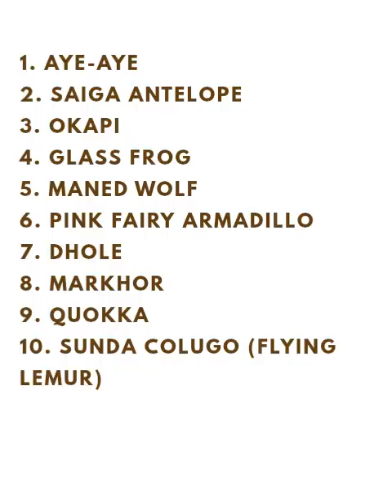Can You Identify These Animals?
10 Uncommon Animals

1. Aye-Aye
A strange lemur from Madagascar with huge eyes and a long, skeletal finger used to tap trees for insects.

2. Saiga Antelope
Known for its oversized, flexible, vacuum-cleaner–like nose that filters dust in the deserts of Central Asia.

3. Okapi
Looks like a mix of a giraffe and a zebra but is actually the giraffe’s closest living relative.

4. Glass Frog
Its belly is completely transparent — you can literally see its heart beating and organs working.

5. Maned Wolf
A tall, long-legged “fox on stilts” found in South America with a mysterious, strong scent.

6. Pink Fairy Armadillo
The smallest armadillo on Earth, pink, and barely the size of a hand.

7. Dhole
Also called the Asian wild dog — a rare pack-hunting predator with a whistle-like call.

8. Markhor
A wild goat with long spiral horns, known for climbing steep cliffs with insane agility.

9. Quokka
The “happiest animal in the world,” always appearing to smile — but still very rare in the wild.

10. Sunda Colugo (Flying Lemur)
It doesn’t actually fly, but it glides farther than almost any other mammal — up to 100 meters in a single glide.